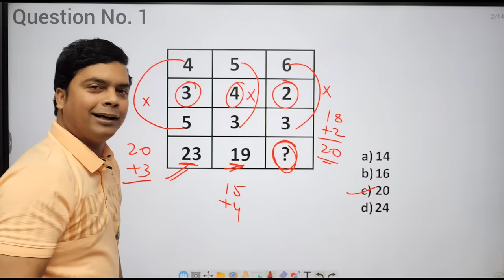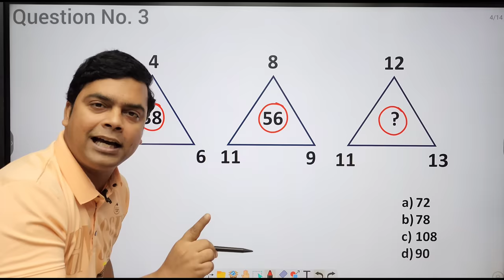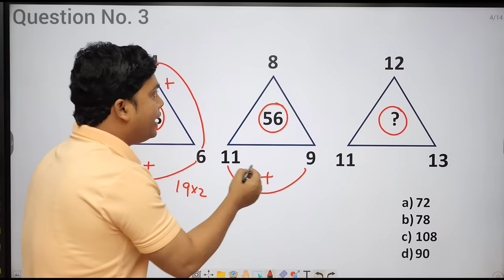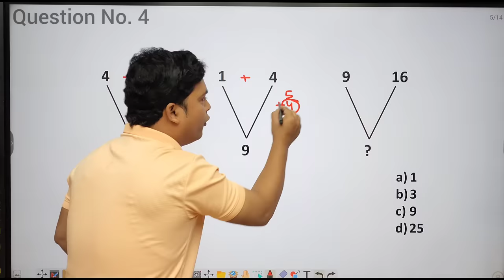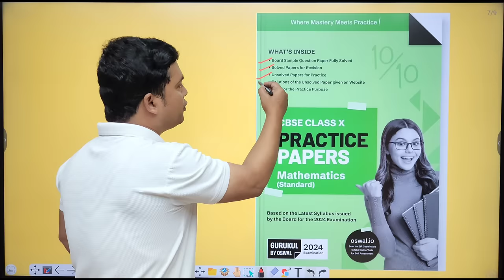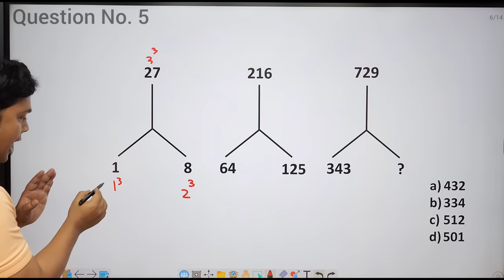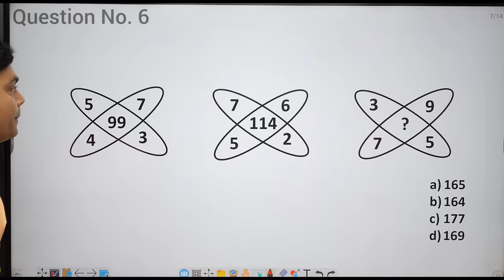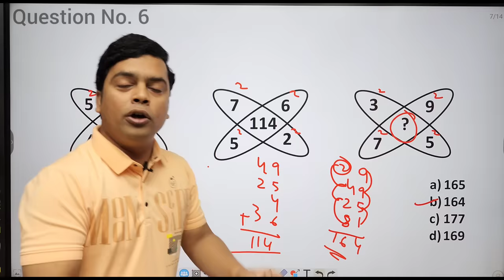Missing Numbers Tricks | Maths Tricks | Reasoning Puzzles | imran sir maths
Hello Friends
 In this video i have covered following things:
1. logical reasoning
2. Counting Figures Questions
3. How To Find Number Of Triangles In Figures
4. Best Trick For Counting Figures

In this video you will learn amazing trick to solve the Counting Figures Questions .